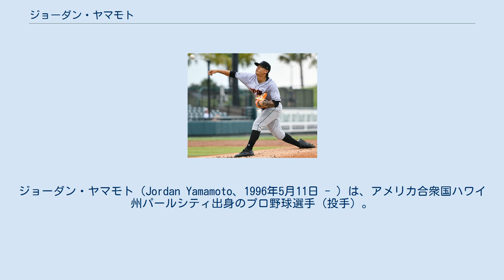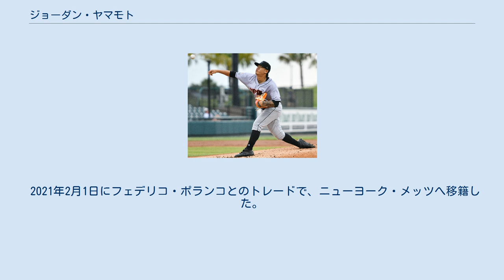ジョーダン・ヤマモト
ジョーダン・ヤマモト（Jordan Yamamoto、1996年5月11日 - ）は、アメリカ合衆国ハワイ州パールシティ出身のプロ野球選手（投手）。
右投右打。
 アメリカ合衆国のハワイ州パールシティ（オアフ島）出身。
祖父が日本人であるため、日系三世である。
 ホノルルのセントルイス・スクール在学中、2014年のMLBドラフト12巡目（全体356位）でミルウォーキー・ブルワーズから指名され、同球団へ入団。
 2018年1月25日にクリスチャン・イエリッチとのトレードで、ルイス・ブリンソン、イーサン・ディアス、マンテイ・ハリソンと共にマイアミ・マーリンズに移籍した。
 2019年、シーズン当初は傘下のAA級ジャクソンビル・ジャンボシュリンプにてメジャーリーグ昇格のチャンスを伺っていたが、6月12日に投手陣の故障から急遽メジャー契約を結んでアクティブ・ロースター入りし、本拠地マーリンズ・パークでの対セントルイス・カージナルス戦にてメジャーリーグ初登板初先発のマウンドを踏み、カージナルス先発のマイルズ・マイコラスと投げ合い、7回3安打無失点5奪三振のピッチングを見せ、打席ではスクイズで打点を挙げるなどの活躍で勝利投手となり、メジャーリーグ初勝利を挙げた。
 2021年1月28日にアンソニー・バスの加入に伴いDFAとなった。
 2021年2月1日にフェデリコ・ポランコとのトレードで、ニューヨーク・メッツへ移籍した。